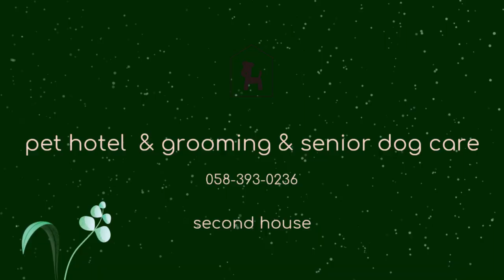2021/06/28 グルーミングリフレッシュコース